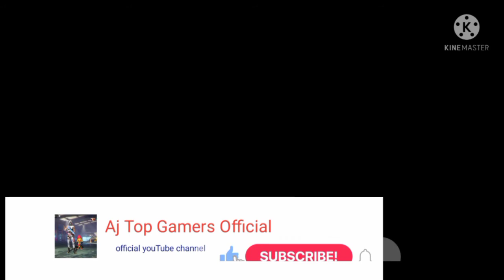ONFIGURATIÒN PERFECTA para SAMSUNG A3,A5,A6,A7,J2,J5,J7,S5,S6,S7,S9,A10,A20,A30,A50,A70//FREEFIRE#21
HALLO EVERYONE I AM Aj ANUP AND IN THIS CHANAL YOU WILL GET FREE FIRE GAMEPLAY VIDEOS ! ☺

INSTAGRAM_Aj Top Gamers official

FACEBOOK_AJ top gamers official

ZILI_AJ TOP GAMERS OFFICIAL

Managed by AJ Top gamers official

Road to 1million.

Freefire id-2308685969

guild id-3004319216